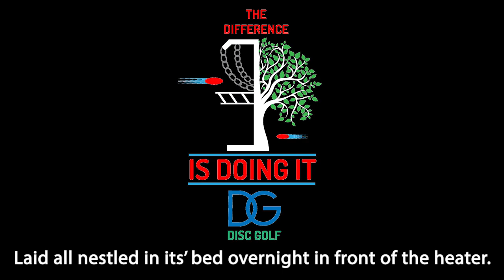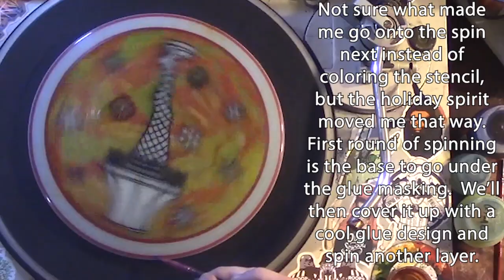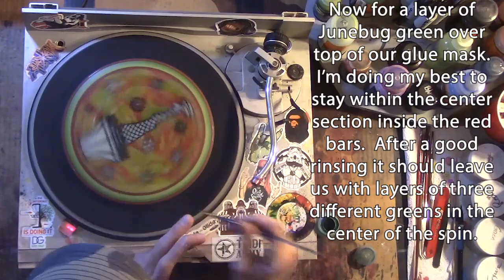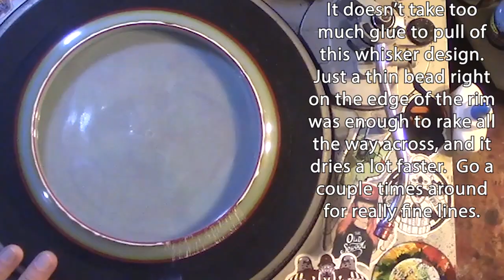Disc Golf Dyeing Giveaway - The Leg Lamp (Happy Holidays)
We made it!  Somehow we got through this crap stick of a year to the end, that alone feels like something worth celebrating this holiday season.  We're Doing It the same way we also do, by giving away another piece of fancied up custom TDIDI plastic.

In the disc dye tutorial portion of the show we'll be covering techniques like hot dipping, clear glue swirls, glue mask spin dyeing, and plenty of other tips and tricks buzzing by in super speed.  Hit us up anytime if you're left with any questions after it all zips by.

If you're just here for the giveaway, it's cool we get it...here are the details.  The prize is a TDIDI custom dyed Prodigy 400 F1. We're trying to keep this real simple.  I'll go through it more detail in the video but here's the short version:

TDIDI (1-5000). just pick one number.
     3) Share this sucker with another hucker!

Polls close on the last second of the year December 31st at midnight (EST). We'll use Random.org to draw a number determining the winner on the morning of January 1st...or 2nd, and announce it here on the channel later that day.  Best of luck!

Bobby

Pick up your TDIDI Merchandise (all stitched with "get your next Ace" threading)

The song during the tutorial is:  NoXuu - Nutcracker's TRAP (Sugar Plum Fairy Remix)

Legal stuff:

You must be a subscriber to be able to win and have your subscriptions public

1. Our Giveaways are currently for the Continental United States only, if you are a winner, we will send the prize to you for FREE (some conditions apply).
2. You can enter only once and you can’t spam, multiple account equals blocked.  Spamming comments and offensive abusive or obscene comments will result in disqualification.
5. Our Giveaways contest are conducted with total transparency, and all prizes will be awarded, in some case prizes that are not claimed within 10 days from the winners announcement will be either recycled for future giveaways, or a new winner will be selected at random.
6. We are fully responsible for our rules and all aspects of the contest administration.
7. YouTube is not a sponsor of our Giveaways and entering you as a user you agree to release YouTube from any liability related to our Giveaways.
8. We will ONLY be using any data collected from the winners for the sole contest administration purposes (to send the prizes to the winners address) and don’t use any of this collected data for any marketing purposes at all, ever.
9. We use Pickawinner.co/ for our giveaways that selects winners at random and have no control if for some odd reason some names are not picked up, or if there's double entries.  We will upload a video announcing the winner and results will be publicly available on on our YouTube channel.
10. We are not responsible if your prize it gets lost, stolen, or damaged in transit plus we are not responsible if you need to pay for any tax or duty on the prize sent to you or if your prize is held at customs.
11. If you like any of our videos feel free to press the Like button, add it to your favorites and share it with your friend’s, there’s no obligation on your side.